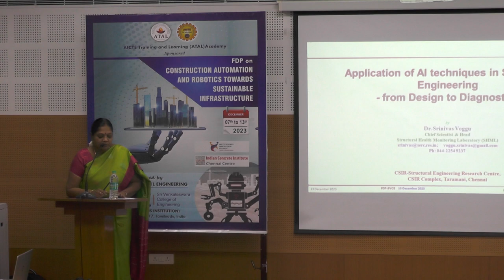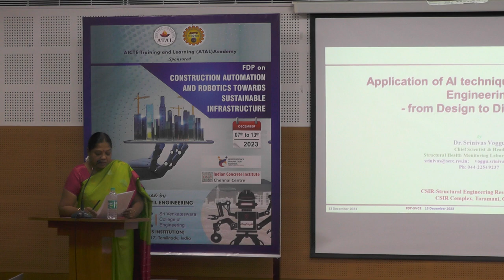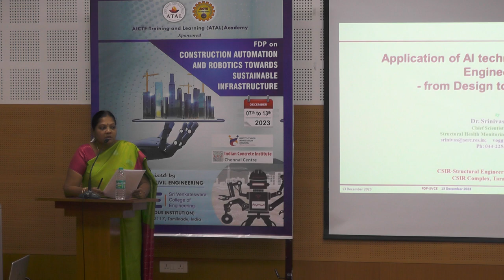Applications of AI in Structural Engg. - Design to Diagnostics - Dr. Srinivas.V, CSIR-SERC - intro